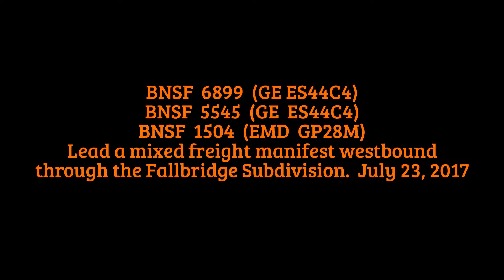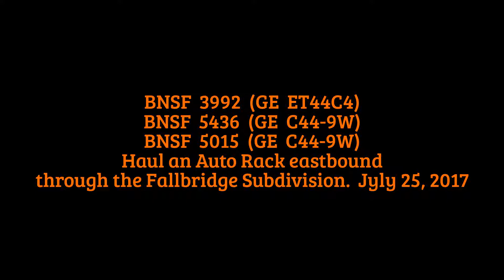BNSF Train Action - From July 2017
A few video clips of some BNSF and CSX action in the Fallbridge Subdivision from July 2017.